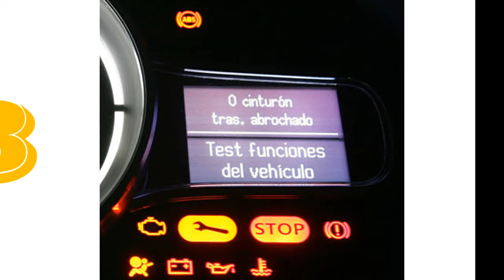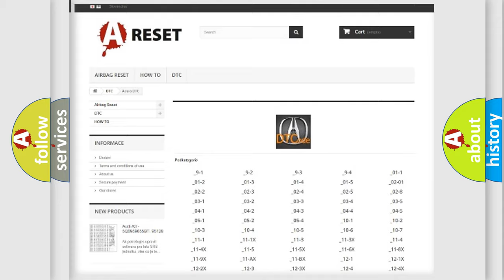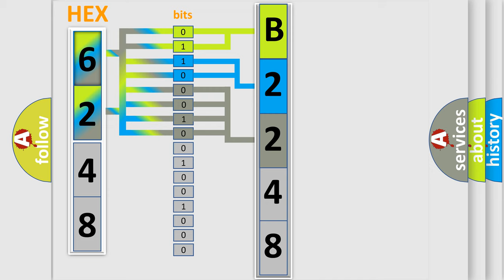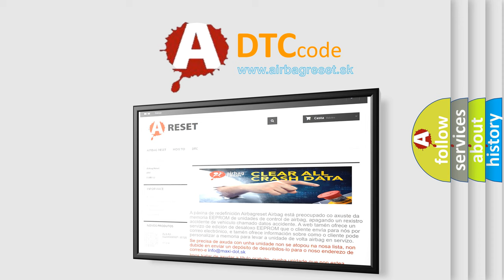DTC Acura B2248 Short Explanation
Make:
Acura
Code:
B2209
Definition:
AcuraLink Control Unit Internal Error
Description:
AcuraLink Control Unit Internal failure.
Cause:
Check the vehicle battery condition
Faulty AcuraLink control unit

Make:
Acura
Code:
B2211
Definition:
F-CAN Communication Line Error with PCM
Description:
F-CAN Communication Line Error with PCM. NOTE: If you are troubleshooting multiple DTCs, be sure to follow the instructions in B-CAN System Diagnosis Test Mode A.
Cause:
Faulty battery or charging system
Loose or poor connections at the gauge control module and the PCM
Perform the gauge control module input test
Faulty gauge control module
Faulty PCM

Make:
Acura
Code:
B2212
Definition:
Gauge Control Module Lost F-CAN Communication Line Error with AcuraLink Control Unit (XM receiver)
Description:
Poor communication between the Gauge Control Module and AcuraLink control unit. NOTE: If you are troubleshooting multiple DTCs, be sure to follow the instructions in B-CAN system diagnosis test mode A.
Cause:
Check for DTCs with the HDS and DTC log data in the navigation system diagnostic mode.
Poor connections or loose terminals at the AcuraLink control unit (XM receiver)
"Open" circuit between the AcuraLink control unit (XM receiver) and the gauge control module
AcuraLink control unit needs to be updated with the latest software

Make:
Acura
Code:
B2240
Definition:
XM Antenna Error
Description:
XM Antenna malfunction.
Cause:
Poor connections or loose terminals at the AcuraLink control unit (XM receiver) and the XM antenna
Update the AcuraLink Control unit with the latest software
Faulty antenna lead between the AcuraLink Control unit (XM receiver) and the XM antenna.
Faulty XM antenna

Make:
Acura
Code:
B2248
Definition:
HIP Power Supply Abnormal (more than 16 V)
Description:
The HIP Power Supply is abnormally high.
Cause:
Faulty charging system